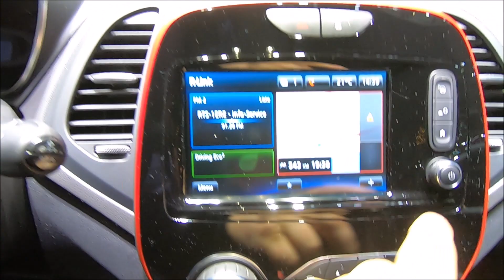RENAULT CAPTUR RED EDITION SUV MODEL 2019 WALKAROUND AND INTERIOR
jaro speed
Renault Captur red edition Tce150
1333ccm / 4cyl. / 110kw / 150hp
L:4122 / W:1770 / H:1573 / weight: ca.1396kg